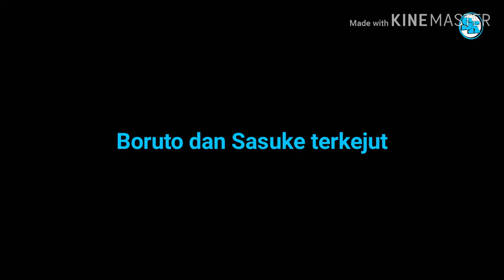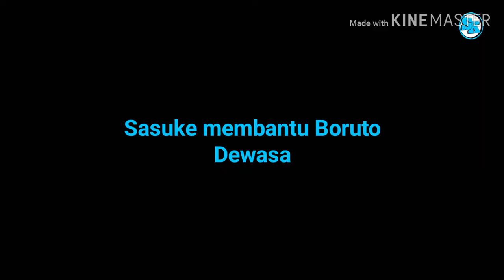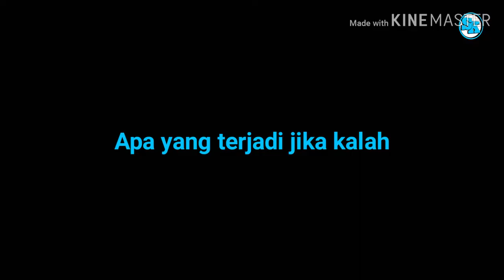Inilah Yang Akan Terjadi Jika Boruto Dan Sasuke Pergi Ke Masa Kehancuran Desa Konoha ?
Video diatas adalah hanya sebuah kemungkinan yang akan terjadi dan teori tersebut tidak pernah ada di anime maupun manga. Teori yang bisa saja ada benarnya kalau itu memang terjadi, tapi kalau tidak terjadi anggap saja ini hanya hiburan. Peristiwa yang seperti itu bisa saja tak jauh dengan ke masa lampau sebelumnya. Dan kejadian seperti itu juga ada dianime lainnya.

Mohon maaf apabila ada kesalahan informasi diatas, karena kami juga manusia yang tak pernah luput dari kesalahan dan dosa.

Source : Google picture